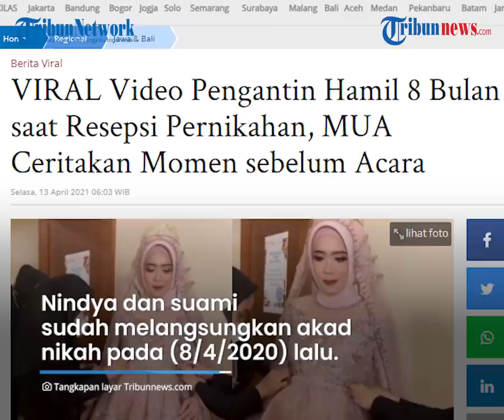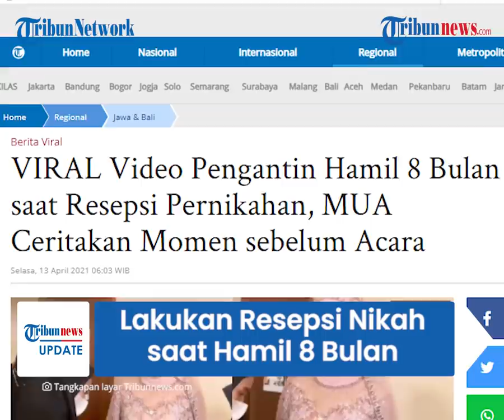Viral Video Hamil 8 Bulan Saat Resepsi Pernikahan, MUA Ceritakan Pengalamannya: Takut Kenapa-napa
TRIBUN-VIDEO.COM - Beredar dan viral sebuah video yang menunujukkan seorang pengantin perempuan sedang hamil delapan bulan saat melangsungkan resepsi pernikahan.

Makeup Artisr (MUA) pernikahan itu, Egha (34) kemudian menceritakan pengalamannya menangani klien yang sedang hamil.

Dalam video tampak pengantin perempuan sedang mengenakan baju pengantin dibantu oleh sejumlah orang.

Egha menceritakan, pernikahan itu digelar pada Sabtu (10/4/2021).

Ia mengatakan, pengantin yang sedang hamil delapan bulan tersebut bernama Nindya Indra.

Nindya sudah melangsungkan akad nikah pada (8/4/2020) lalu.

Egha mengaku tak merasa kesulitan dalam mendandani dan memakaikan pakaian pada Nindya.

Namun ia mengaku merasa ketakutan, takut terjadi sesuatu yang tak diinginkan terhadap Nindya.

"Kesulitan tidak ada. Hanya ada ketakutan, takut kenapa-kenapa pengantinnya," ujarnya.

Dikutip dari Tribunnews.com, Selasa (13/4/2021), Egha mengatakan sangat berhati-hati dalam memperlakukan kliennya yang tengah hamil.

Terlebih bila kehamilan kliennya sudah besar.

"Jika mendapat klien yang sedang hamil, perlakuannya lebih ekstra hati-hati," jelas Egha.

Soal videonya yang viral, ia mengatakan kaget dan tak menyangka.

Namun Egha menyayangkan ada warganet yang salah paham terhadap video yang diunggahnya.

"Memang banyak yang salah paham kalau nontonnya enggak sampai habis, tapi lebih banyak yang paham," pungkas dia.

(Tribun-Video.com/Tribunnews.com)

Artikel ini telah tayang di Tribunnews.com dengan judul VIRAL Video Pengantin Hamil 8 Bulan saat Resepsi Pernikahan, MUA Ceritakan Momen sebelum Acara,
Penulis: Nuryanti